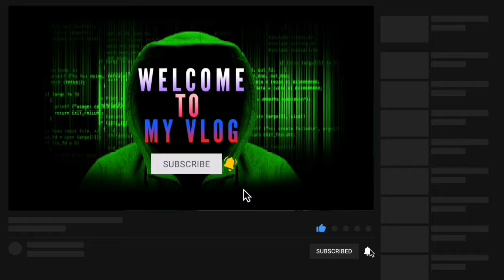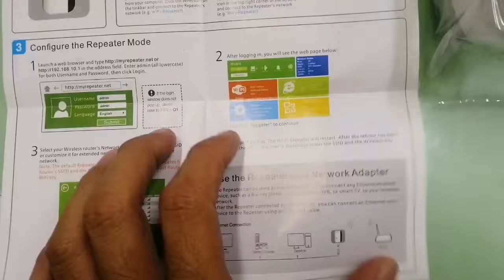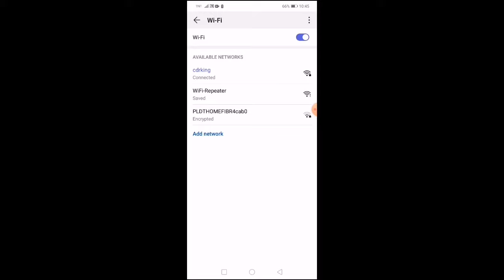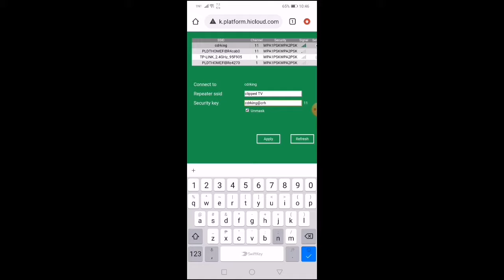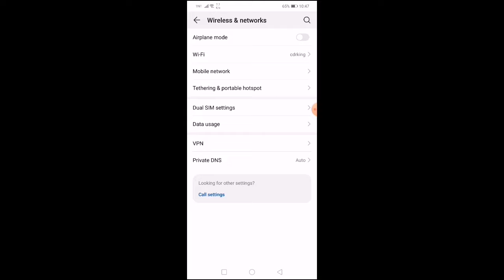Paano Ba Gamitin Ang Wifi Repeater? || Tagalog Tutorial || Clipped TV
How To Configure Wifi Repeater? || Step by Step || Clipped TV

Check out WirelessRouter 300Mbps WiFi Repeater Network Signal Extender for ₱239.

Check out ✅TTC# 11b/g/n 300Mbps Wireless-N WiFi Repeater - White for ₱239 - ₱375.

Check out WiFi Extender long range 300Mbps Wifi Repeater 2.4G High Speed WirelessNetwork Signal Range Extender for ₱259.

wifi repeater set-up

Ang isang wireless repeater or wireless range extender ay isang aparato na tumatagal ng isang umiiral na signal mula sa isang wireless router o wireless access point at rebroadcasts ito upang lumikha ng isang pangalawang network. ... Ang mga nasa labas ng pangunahing network ay makakonekta sa pamamagitan ng bagong "paulit-ulit" na network.